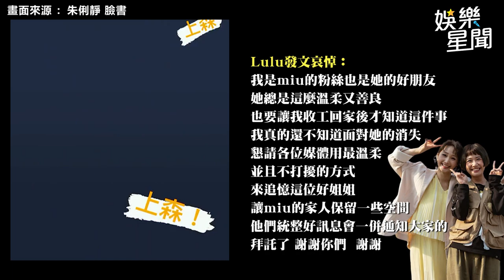最後上節目唱歌畫面曝！朱俐靜登閨密Lulu《大熱門》 飆唱《一千萬次的淚水》網淚崩｜娛樂星聞